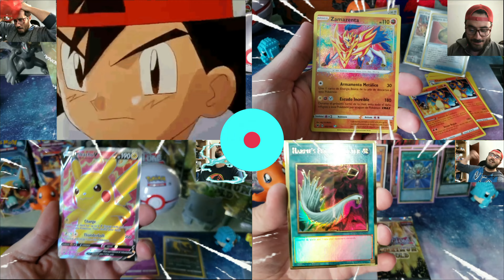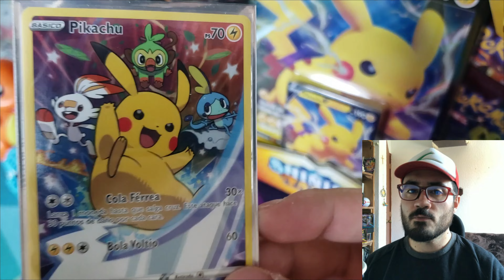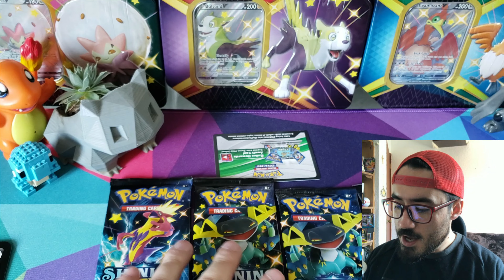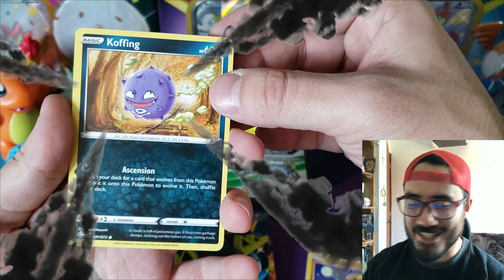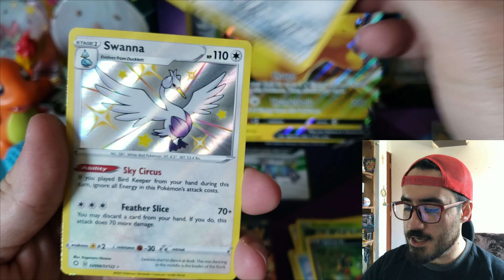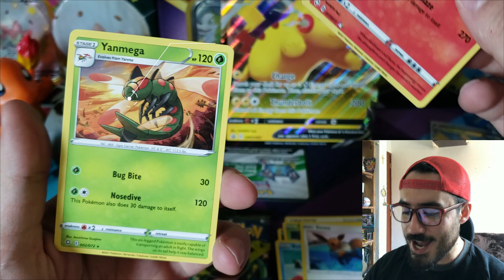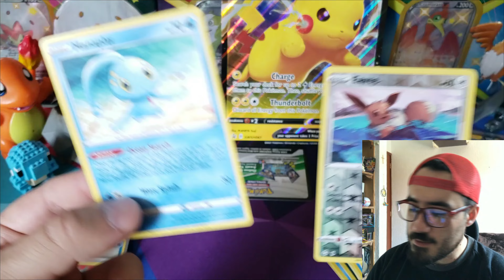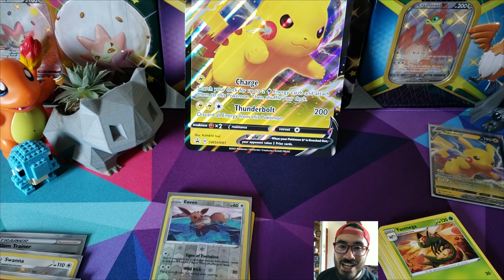Pikachu V Shining Fates - Cazando el Charizard VMax Shiny ¿Nos saldrá algo nuevo? Pokemon TCG Mexico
Hola chilaquiles!

El día de hoy abriremos este Pikachu V Collection de Shining Fates! nos pueden salir cartas muy chidas como el charizard V max shiny o algunas full art coquetísimas y nuevas amazing rare! vienen 4 sobres, será suficiente para tener excelente pull?

También regalaremos códigos pokémon en el video! sí! códigos gratis de shining fates, para que tengas codigos gratis de pokemon TCG Online! Free pokemon codes and Free shining fates codes! bienvenido destinos brillantes!

Servidos chilaquiles!

Te recomiendo comprar en esta tienda:

SHADOW CLAW STORE

Compra todo lo relacionado a artículos pokémon! Entregas físicas en CDMX o envíos a toda la república mexicana.